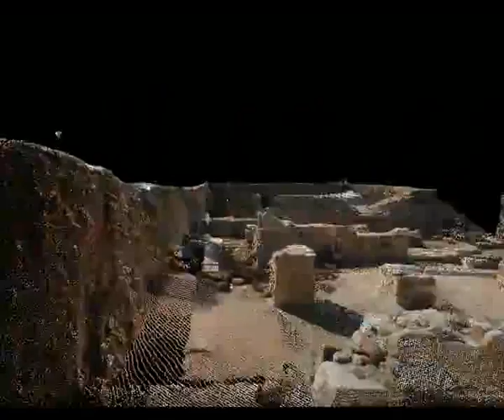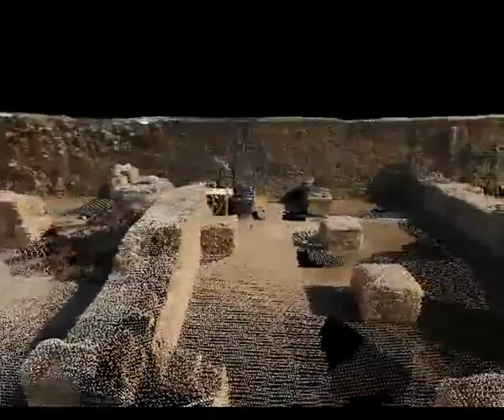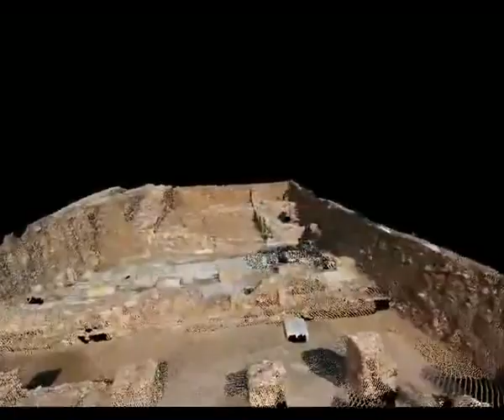3D point cloud of excavation